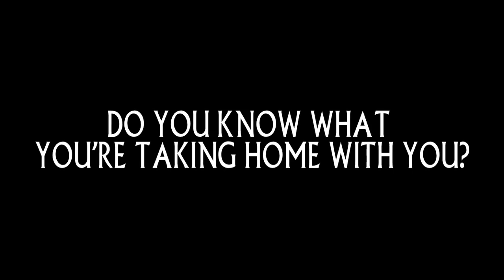Bed Bug Detection and Removal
Do you think you have bedbugs? Do you know what they look like? The Bug Bandit is a certified Bed Bug sniffing Beagle that can find bed bugs with better accuracy than any human can.